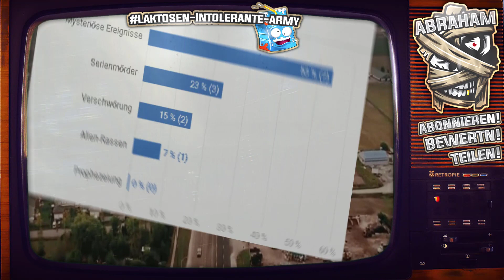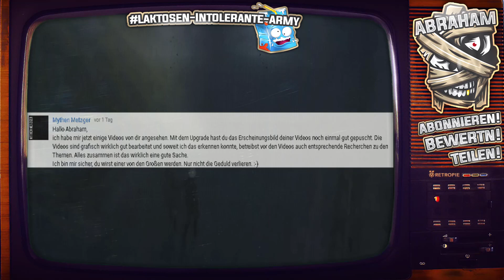Mysteriöse Krankheit: WHO warnt vor Massensterben durch neue Epidemie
Die Weltgesundheitsorganisation WHO hat vor einer neuen globalen Pandemie gewarnt. Bei dem Erreger handelt es sich allerdings um eine mysteriöse Krankheit Z, die laut WHO Experten zum Massensterben führen kann. Ein Weltuntergangs Szenario steht euch jetzt bevor, wie kann man sich dagegen Schützen fragt ihr euch sicher? Gar nicht wen der Virus, Bakterien, Infekt oder Seuche euch trifft, dann war es auch schon.

Könntet ihr mir helfen, dieses Video auf Whatsapp, Facebook oder Twitter zu verbreiten und es mit euren Freuden zu teilen?

▬ Social Media ▬▬▬▬▬▬▬▬▬▬▬

Ich heiße Abraham und nutze Gruselige, Schockierende, Paranormale Bänder aus überwiegend Russland, Ukraine!

An meinen Akzent hört man das Rrrrh* raus, nicht wundern bin Russe.

Klicke nicht auf meine Videos wenn du Panik Attacken und Schock Momente erleben möchtest!

Ich warne dich, mein Kanal hat wirklich Alptraum Potential. Deswegen überlege dir 10 mal ob du meine Videos schauen möchtest.

Einige Bilder & Videos, die in den Videos verwendet werden, sind nicht mein Eigentum!